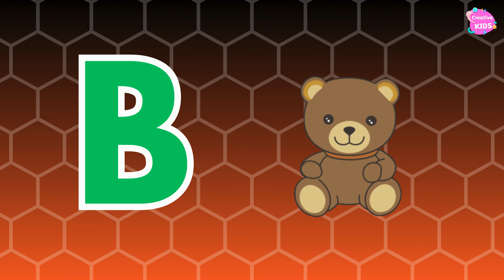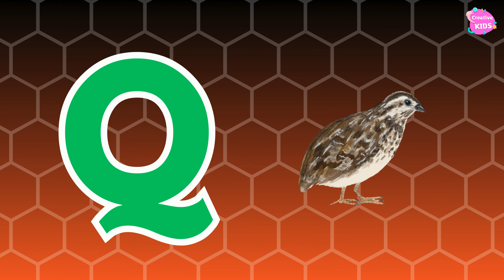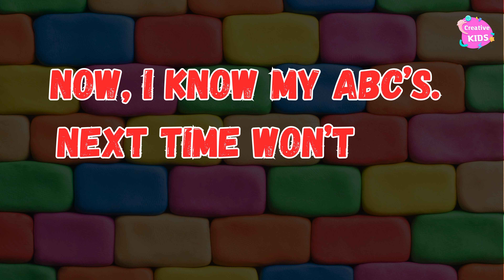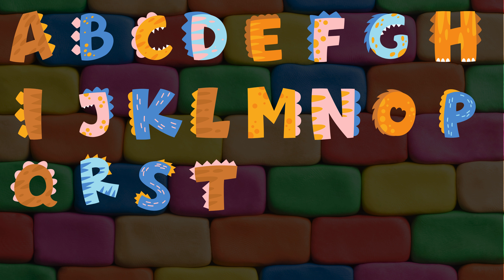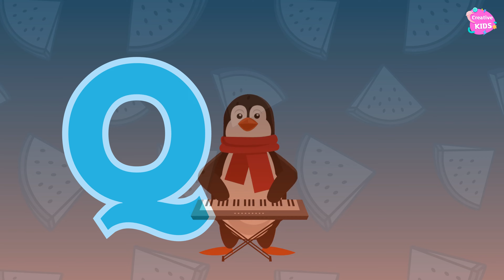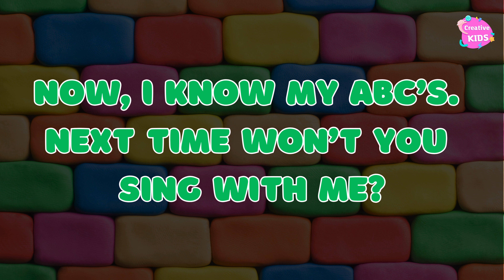ABC Phonics Song | Phonic Song for Kids | ABC Alphabet Songs for Toddlers